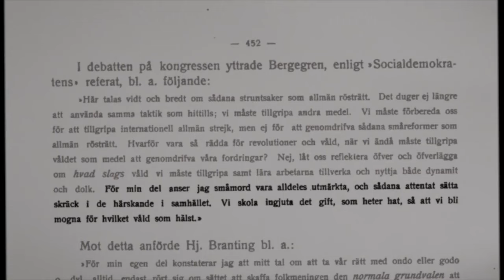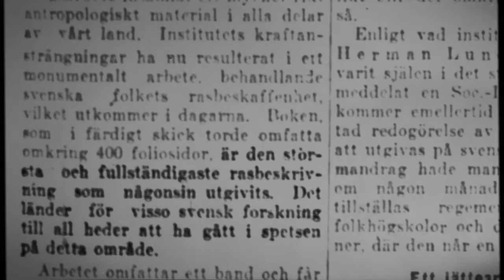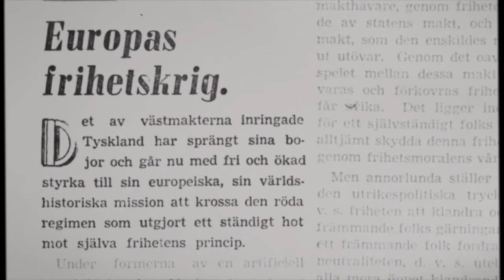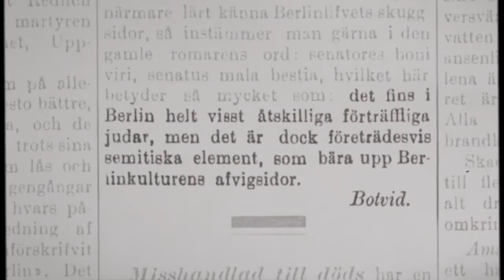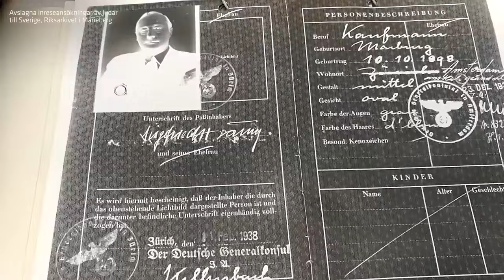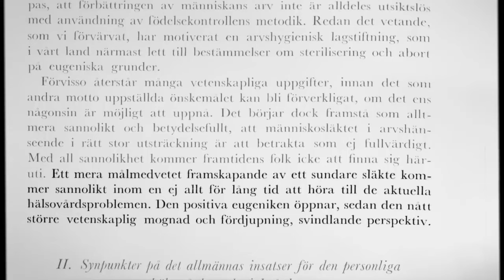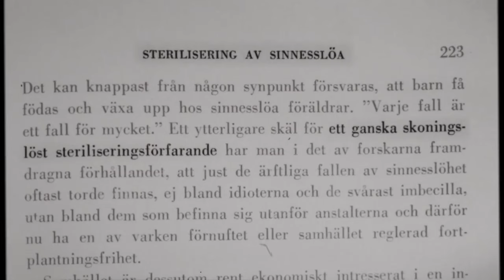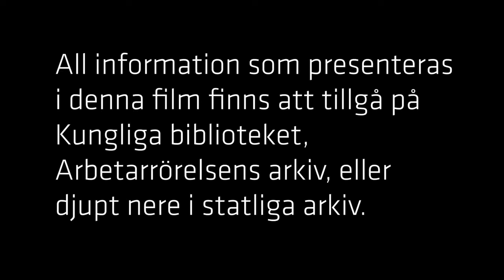One people, one party. The history of the Swedish Social Democratic Labor Party.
PS: Turn on subtitles.
For more than 100 years, the Swedish Social Democratic Labor Party (also known as Swedish Social Democrats) has been the largest and most influential political party in Sweden's newer history. At the same time, they have managed to keep their housebroken chronicle out of schoolbooks and the public debate. Therefore, it is not surprising that so few people are aware of the Social Democrats' historical foundations, even among political representatives within the political party.

The Swedish Social Democratic Labor Party has a unique position in Swedish history. No other party has had such power and influence over Swedish society and its population. No other party has controlled and censored the media to the extent that the Social Democrats have done - ever in Swedes' history.

No other Swedish political party has made racial biology a science, diverged their population by race, and conducted medical experiments on helpless patients like the Swedish Social Democrats have done. No other Swedish political party has advocated for sterilizing some of their people and systematically sterilizing those people too. No other Swedish political party helped Nazi Germany to such an extent and refused Jews to come to Sweden. No other Swedish political party has to the same degree, deprived women of the opportunity to bring children into the world.

The ugly story of The Swedish Social Democratic Labor Party that few people have told before.
00:00:00 - Prologue.
00:03:38 - Racial biology.
00:23:06 - Nazi stone.
00:43:26 - The Jews.
01:08:55 - The dental experiments.
01:19:34 - The forced sterilizations.

The film is adapted from Samtiden Dokumentär and used in the blog entry
"Nazism belongs to the ideology of Socialism. Faktisk.no is completely wrong!"

The use of copy-protected material is protected by the Fair Use Clause in the U.S. Copyright Act of 1976, which allows the use of copyrighted materials for the purpose of commentary, criticism, and/or for educational use.

[Censored music in this video that HAAWK Publishing demanded removed, probably because they didn't like the truth of the Swedish Social Democrat's collaboration with Nazi Germany where told public:
Song: Depression
Artist: Kiril Zaplotinsky
Licensed to YouTube by HAAWK for a 3rd Party (on behalf of Kiril Zaplotinsky); HAAWK Publishing]